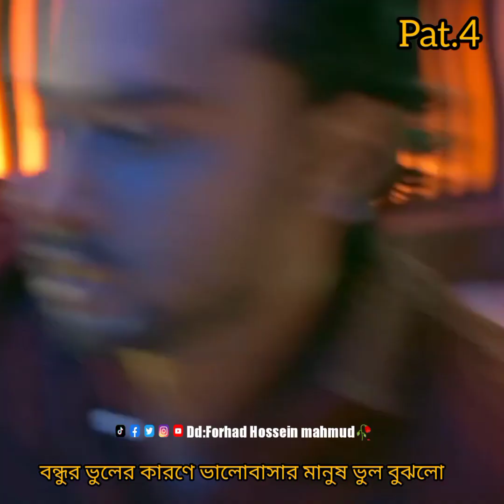শেষ অব্দি ভুল বুঝাবুঝি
শেষ অব্দি ভুল বুঝাবুঝি হয়ছে